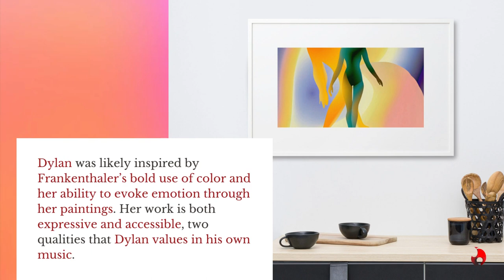Forever Young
Helen Frankenthaler is best known for her “soak-stain” technique, which she developed in the 1950s. This technique involved pouring thinned paint onto unprimed canvas, resulting in a highly absorbent and vibrantly colored surface.

Frankenthaler’s work was hugely influential and helped to pave the way for the Color Field and Lyrical Abstraction movements of the 1960s. She continued to experiment with her technique throughout her career, producing a body of work that is both innovative and visually stunning.

Today, Frankenthaler’s paintings are held in major collections all over the world, and she is widely recognized as one of the most influential American artists of the 20th century.

Bob Dylan is an American singer-songwriter, artist, and writer. He has been an influential figure in popular music and culture for more than five decades. Much of his most celebrated work dates from the 1960s when he became an informal chronicler and a reluctant voice of a generation. A number of Dylan’s songs, such as “Blowin’ in the Wind” and “The Times They Are a-Changin'”, became anthems of the anti-war and civil rights movements. As a songwriter, Dylan has composed more than 600 songs; as a performer, he has sold over 100 million records.

Frankenthaler’s work is characterized by using large fields of color and washes of paint, which she applied directly to unprimed canvas. This method of painting was inspired by her experience watching Jackson Pollock work in her studio. The resulting images appear spontaneous and fluid as if the paint were absorbed by the canvas.

Dylan was likely inspired by Frankenthaler’s bold use of color and her ability to evoke emotion through her paintings. Her work is both expressive and accessible, two qualities that Dylan values in his own music. Additionally, Frankenthaler’s willingness to experiment with her art-making process likely resonated with Dylan, who is always looking for new ways to push the boundaries of his craft.